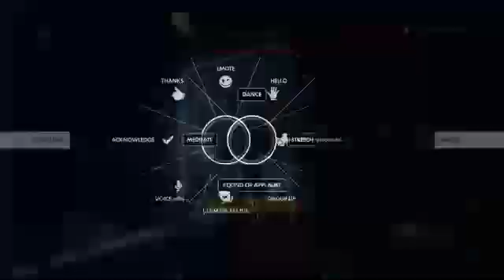Overwatch | That Symmetra Challenge Event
This is the last stream of 2020 ( unless my internet will allow me to stream more ha ha ) but not the most recent stream I've done , those were the elder scrolls online stream archives .

Now should I stream again this year , the overwatch holiday event weekly is confirmed but I can't say for certain right now ...